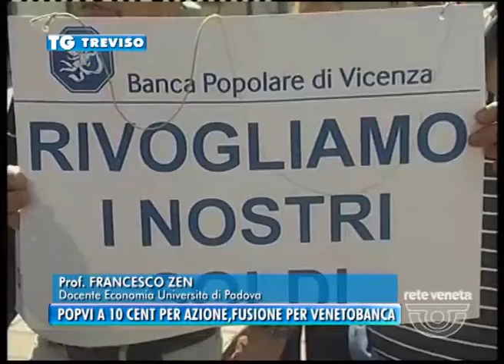TREVISO TG - 20/04/2016 - POPVI A 10 CENT PER AZIONE, FUSIONE PER VENETOBANCA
TREVISO TG (mercoledì 20 aprile 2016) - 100 azionisti che hanno atteso inutilmente oggi una conciliazione e risparmiatori che sempre oggi hanno appreso il valore delle loro azioni in popolare di vicenza.